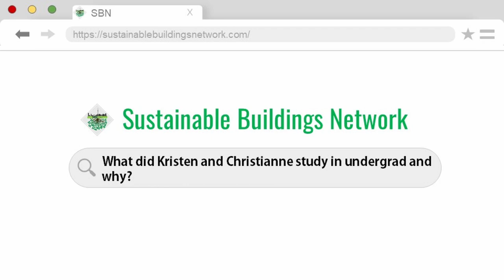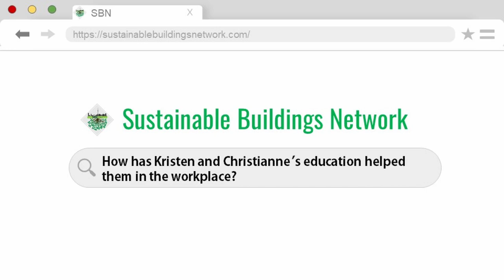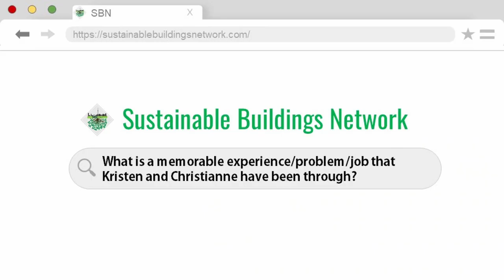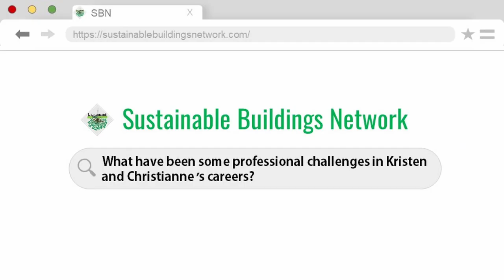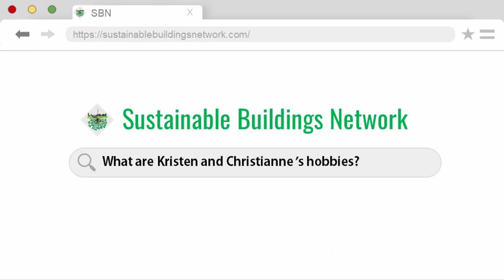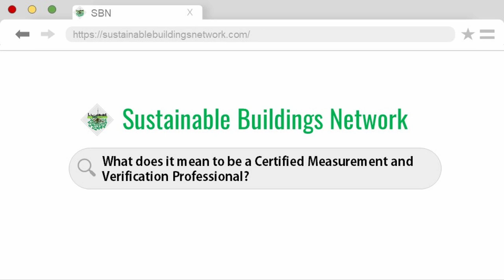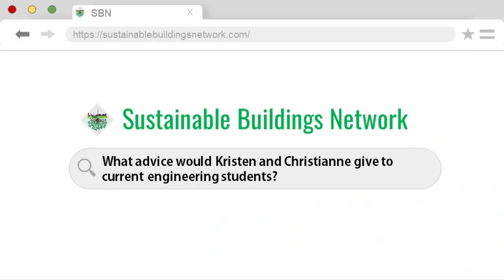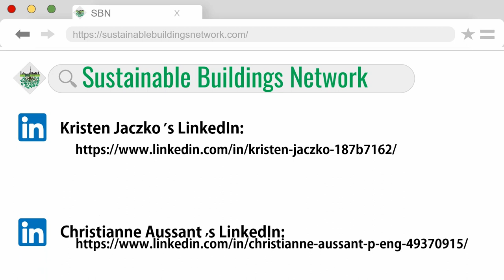SBN Talks with Kristen Jaczko and Christianne Aussant